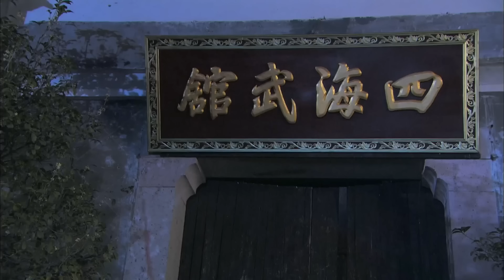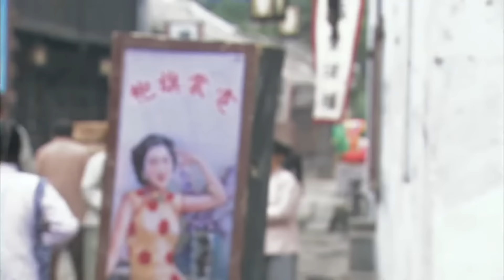中國武術宗師PK日本空手道冠軍，日軍不敵卻背後放冷槍，可恥！高燃精彩瞬间 功夫 中国电视剧 格斗 mma 抗日 武侠 抗战 战争神剧#